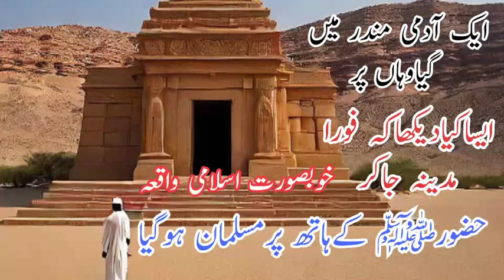allah islam quran wazifa dua youtubeviral foryou viralvideo islamicstories waqia qissakahani qr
Surah yaseen| yasin dua| daily quran tilawat surah yaseen surah rahman full HD| episode 014| daily quran tilawat | daily new update

Welcome to our channel where you can experience the soothing and mesmerizing recitation of surah yaseen(yasin) and surah rahman by the renowned  Qari muhammad RT allow these beautiful verses to touch your heart and brin tranquility  to your soul

Video-tags
Surah-yaseen
Surah-yasin
Surah-rahman
Qari-muhammad RT
Quran-recitation
Islamic-recitation
Spiritual-healing
Quranic-verses
Heart.touching recitation
Surah-yaseen-full
Surah-rahman-full
Quranic-surah
Quranic-Gems
Peaceful-recitation
Divine-verses
Surah-yaseenyasin-with translation
Islamic spirituality
Arabic recitation
recitation by Qari
Suol soothing verses
Islamic wisdom
Ghaith M alawar
How T Fake Tan Ur Face
How To Wear Down Shows
Outfit Cowok Berwarna
Qual Cor Comiba Com Cor Grafite

Qarimuhammad RT
Quran-recitation
Hearttouching recitation
Surahyaseenyasin withtranslation
Gulli bulli
Hum tum
Indian moveis&songs
Ishq murshid
Imran khan
Junaid jamshed naat
Jono armstrong
Jhoom drama
John crestani
Job factory
Japil sharma show
Kurulus osman
Kuch ankahi
Korean drama
live cricket
Live news
Muslim revert stories
Mr how
Monitization on youtube
Nagorik tv live
Noorani qaida
Number system
non muslim reaction to quran
Pakistani telefilms
quran tajweed
q pronunciation in english
Remember the goal full move
rational believer
rachel's english
spoken english
towards eternity
university of toronto
united states of al episode 1
vlad and niki
Veer cartoon
we rollinwe rollin
xadidja naat
youtube channel kaise banaye
zootopia full movie
Zakir naik
animal movie
active and passive voice
ariannita la gringa
animal song
Al kahf
Al insan